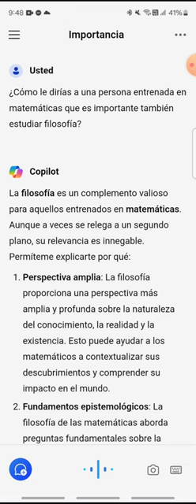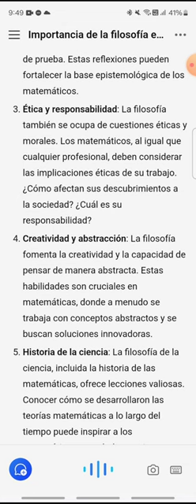¿Qué aporta la filosofía a quien sabe matemáticas? [Aprende algo nuevo HOY - 029]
La casi idolatría que hoy tiene el mundo hacia las matemáticas y el conocimiento científico hace que las "humanidades" reciban amplio desdén. ¿Qué tan justo es eso?.